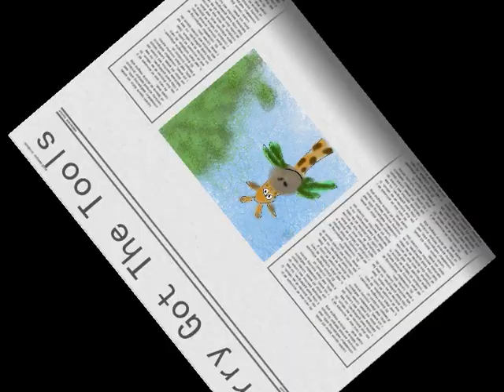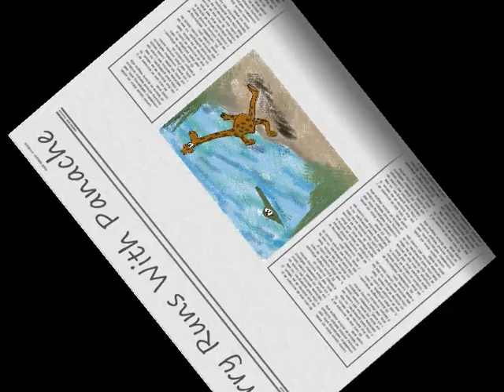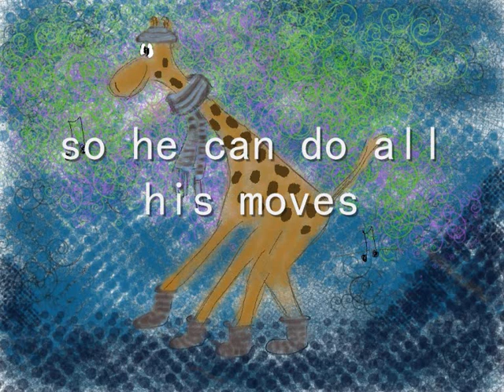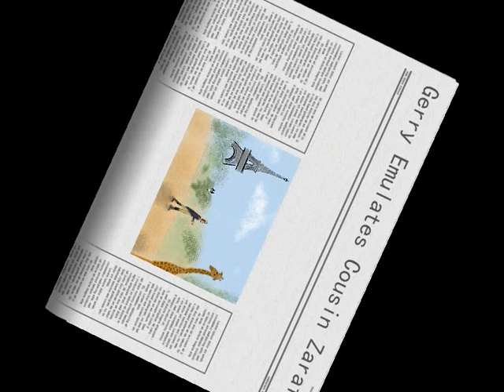'Gerry Giraffe' by Pete Lashley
Pete Lashley plays 'Gerry Giraffe', a fun song about a Giraffe who travels north to go and see the Northern Lights (Aurora Borealis). The song was written by Pete Lashley and is on the Pete Lashley album 'Lakeland Trails'. It features Andy Smith on drums and Pete Lashley on vocals, guitars and bass. It was recorded by Sam Parkinson at Stonegate Studios, Bentham in the UK.